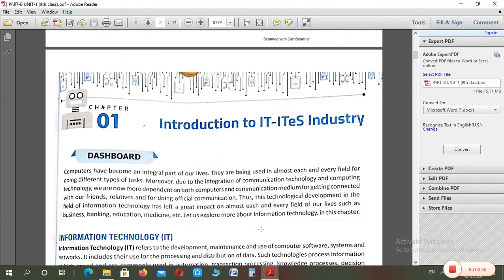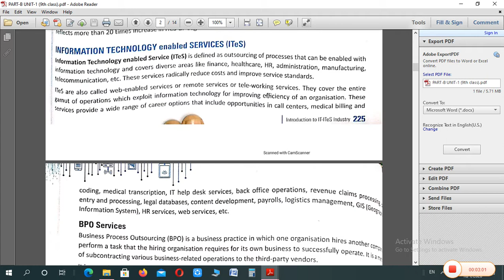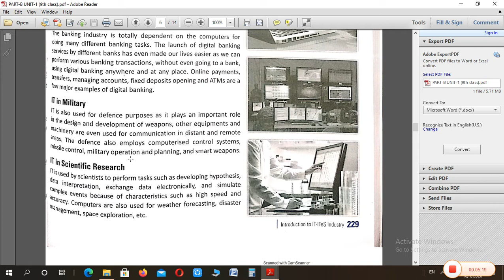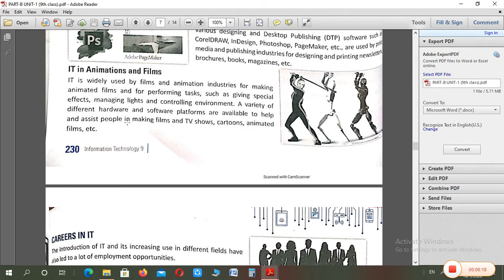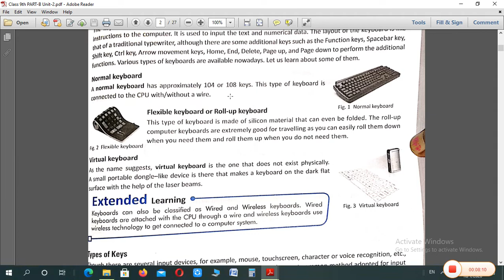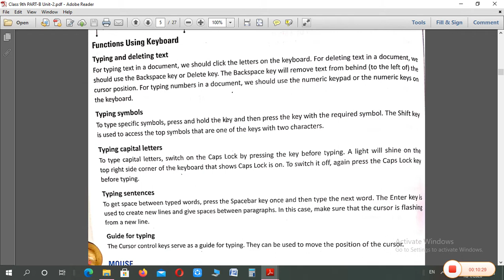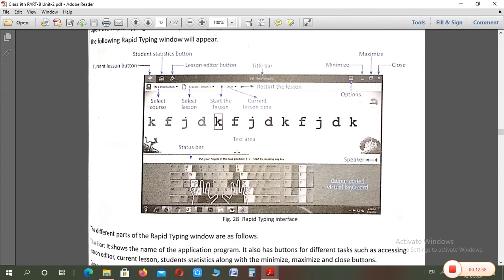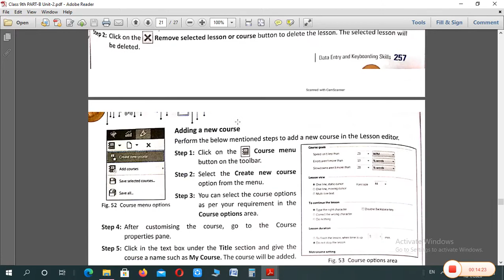Class 9th Revision PART-B (Unit-1 & 2) [02 Oct 2020]